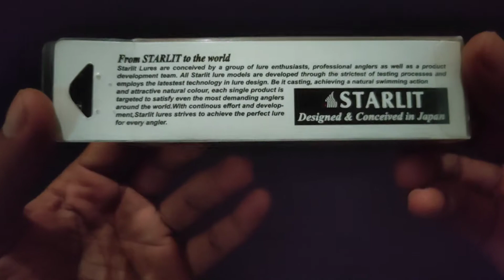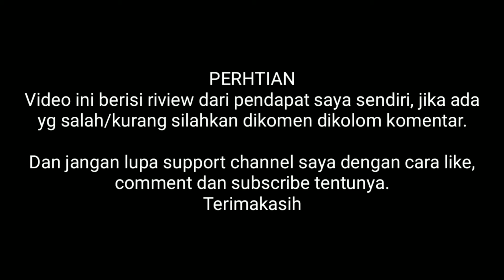STARLIT SHL520 Riview dan test action